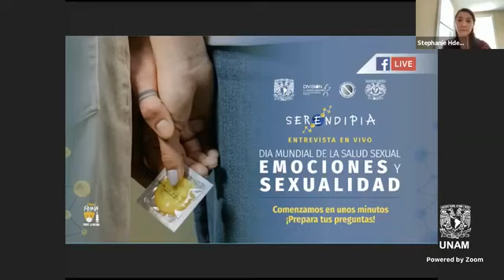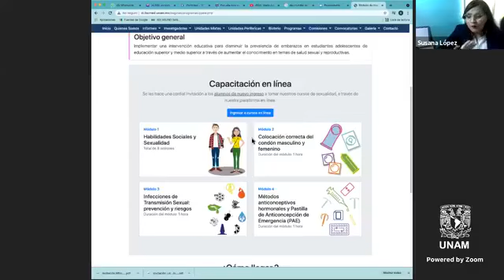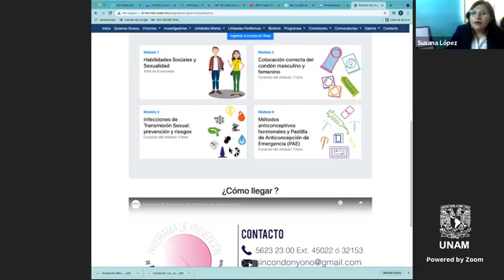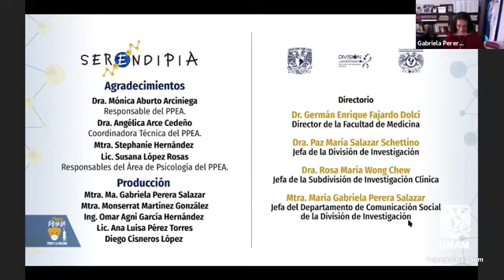SERENDIPIA - EMOCIONES Y SEXUALIDAD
Hablemos de Emociones y Sexualidad

La inteligencia emocional es una parte importante en muchos ámbitos del desarrollo, incluyendo la sexualidad. ❤️🧠💋🍆🍑

La Mtra. Stephanie Hernández y la Lic. Susana López, especialistas del Programa de Prevención de Embarazo en Adolescentes - UNAM nos platican acerca de las emociones y la sexualidad, conmemorando el Día Mundial de la Salud Sexual.

¡Conoce acerca de este importante y delicado tema!